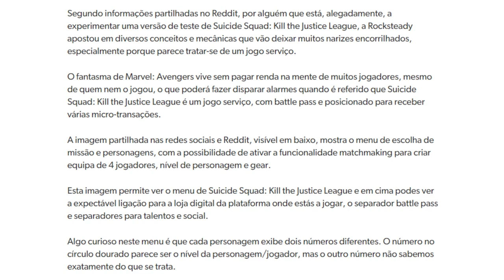JOGO do ESQUADRÃO ia ser DIFERENTE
Fala galera! No vídeo de hoje teremos um corte comentando sobre o jogo Suicide Squad: Kill the Justice League.